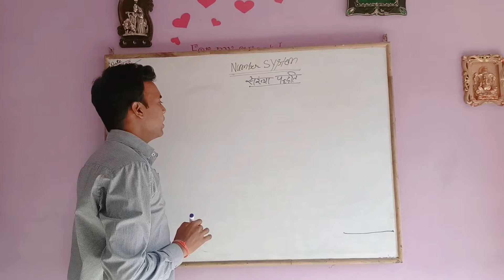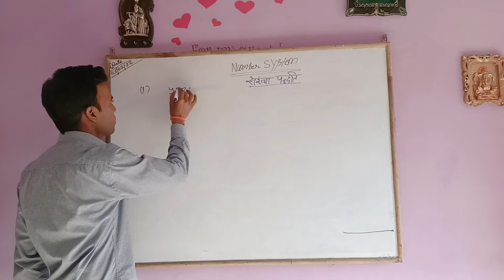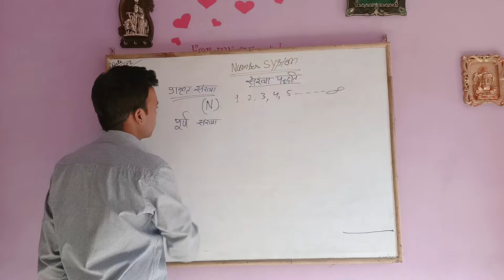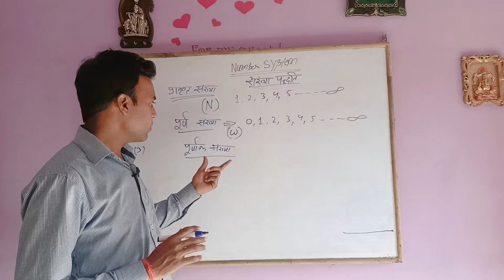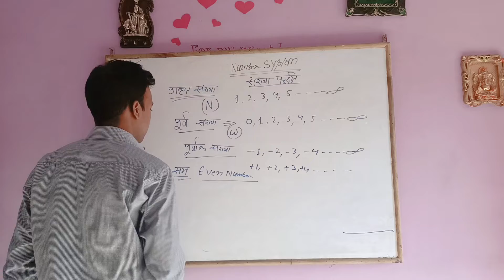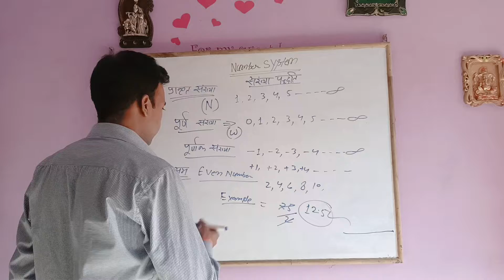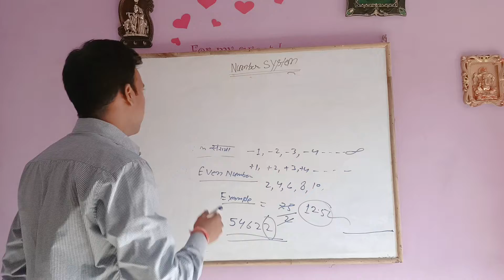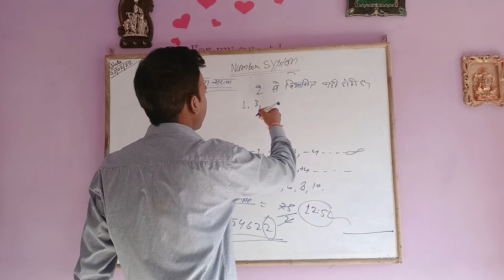MP PATWARI MATHS NUMBER SYSTEM PART 1